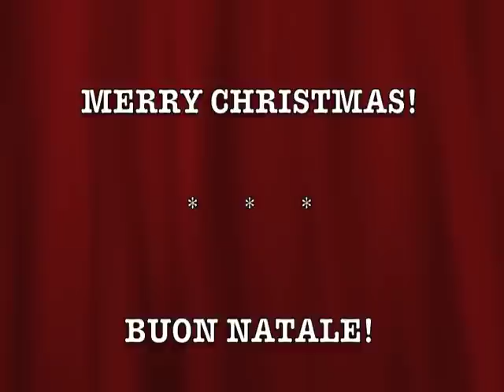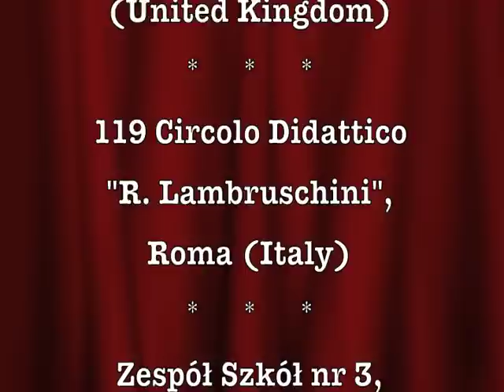INTERNATIONAL SILENT NIGHT.m4v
Video compilation of different language versions of "Silent Night" (sung by children participating in the eTwinning Project: "XMAS FESTIVAL")